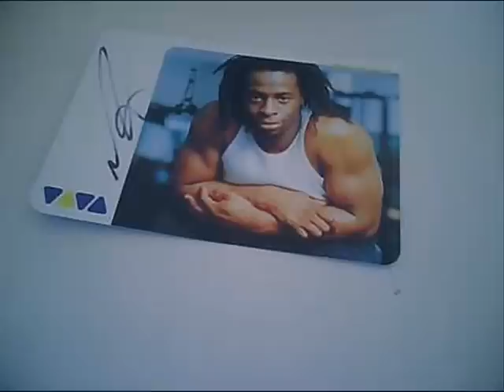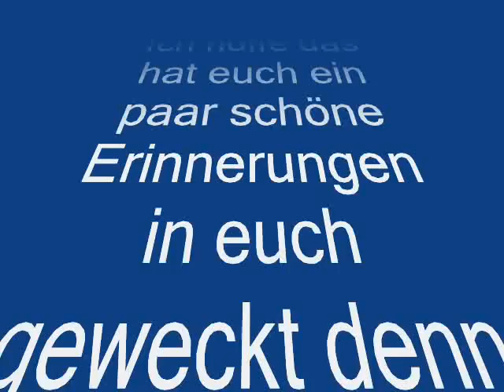Mola Adebisi - Don´t give up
Ein Song von Mola Adebisi aus den 90ern als Viva noch in Ordnung war :-)